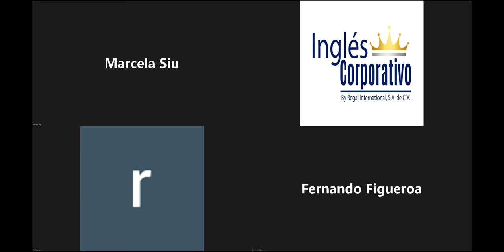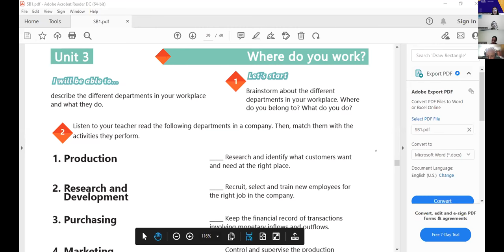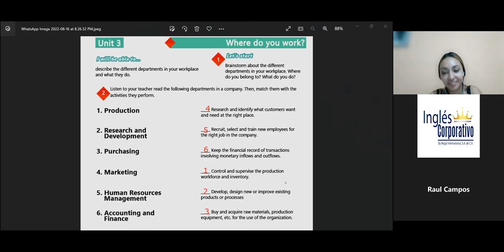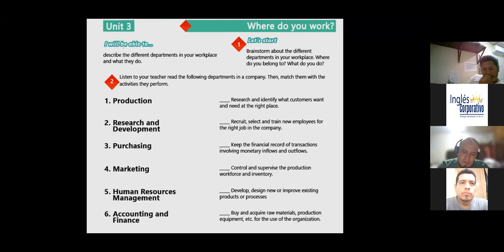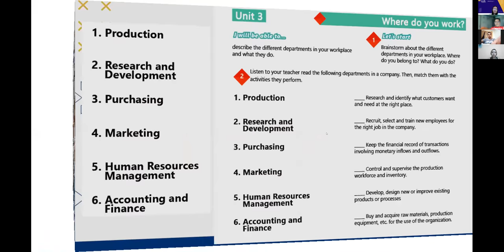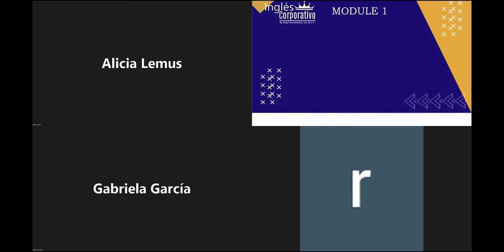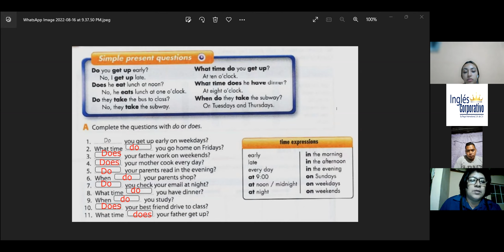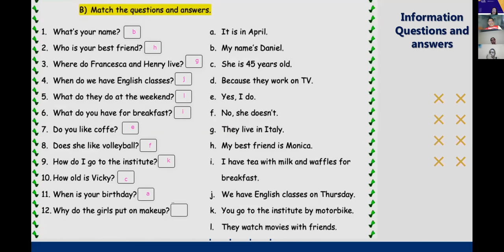Inglés Corporativo-16-08-2022-INFORMATION QUESTIONS AND ANSWERS.